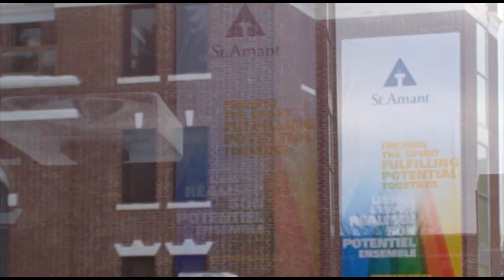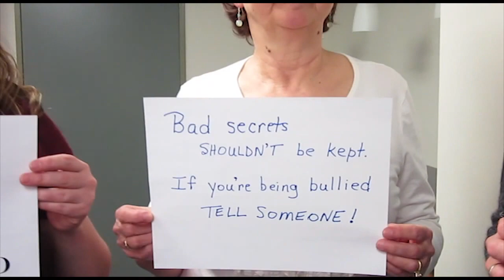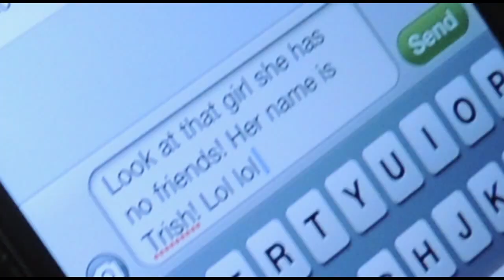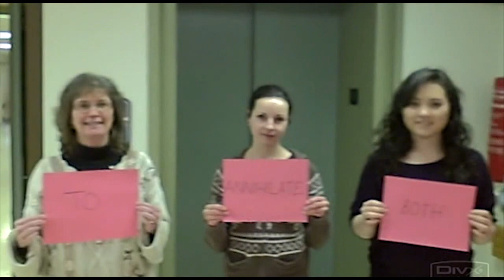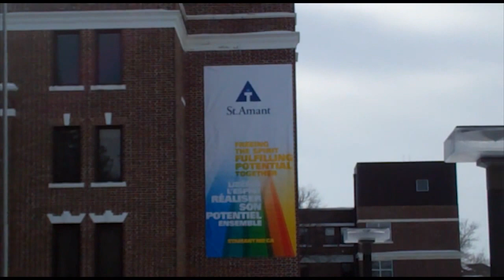St.Amant Anti-Bullying Day Video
Trip the Light
Vocals by Alicia Lemke
Lyrics by Alicia Lemke and Matt Harding